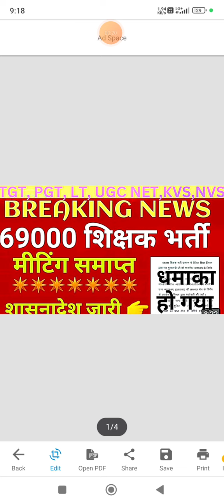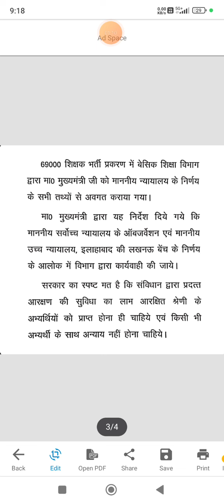अब सरकार द्वारा कुछ बड़ा निर्देश दिया जाएगा।